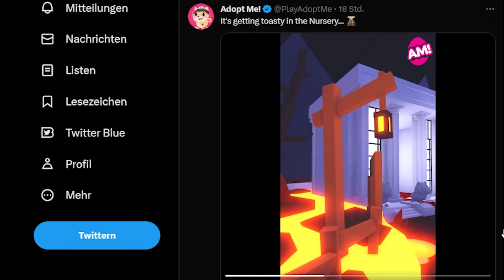Alle NEUEN Pets vom LAVA EGG Confirmed in Adopt Me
In diesem Video schauen wir uns nochmal das neue Adopt Me Lava Egg genauer an und gucken welche neuen Pets sich drin befinden!
🌈Roblox Gruppe (Roblox Shop) ¹